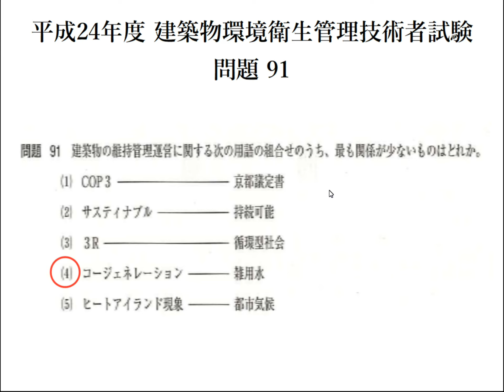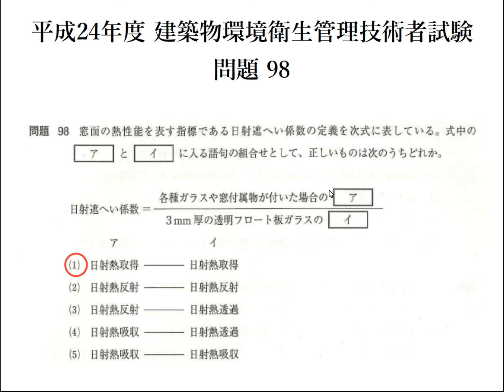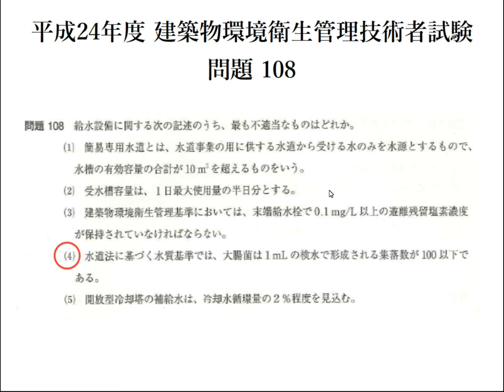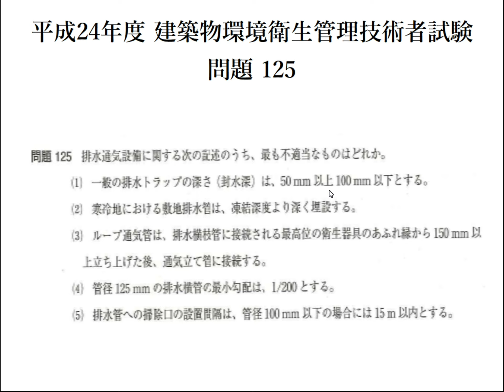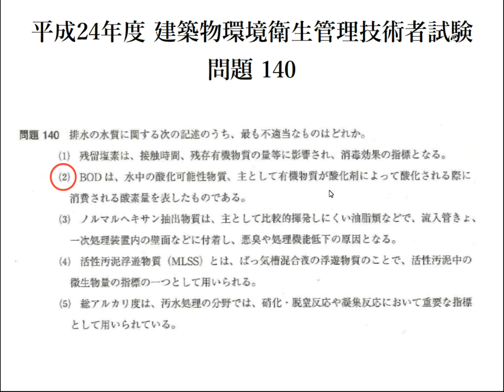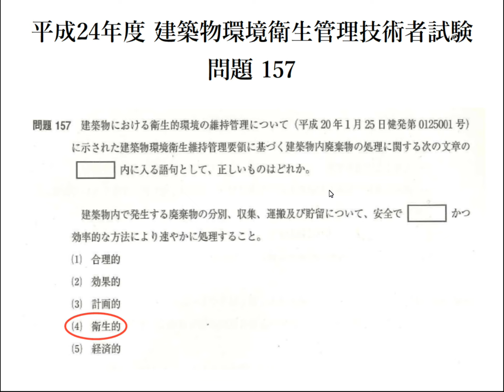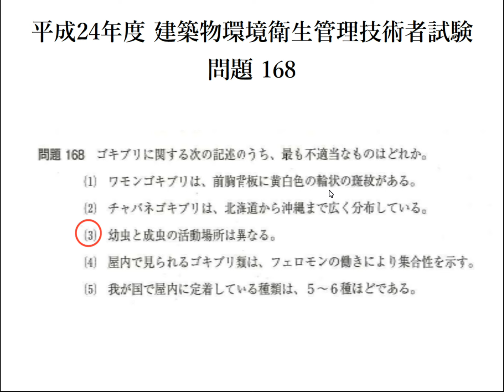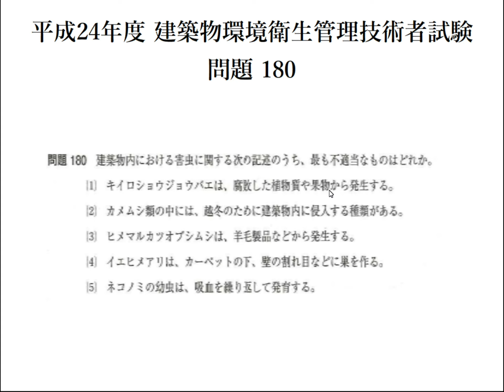平成24年度（午後） 建築物環境衛生管理技術者試験【音声なし】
【音声なし】平成24年度（午後） 建築物環境衛生管理技術者試験問題と解答。